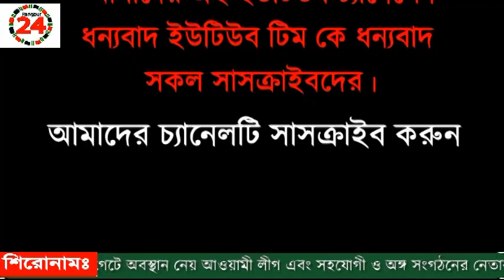রংপুর কোর্ট চত্বর ০৪ নভেম্বর ২০১৮, ১৪:১৮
মাসুদা ভাট্টিকে চরিত্রহীন মন্তব্য করায় মানহানির মামলায় গ্রেফতার সাবেক তত্ত্বাবধায়ক সরকারের উপদেষ্টা ব্যারিস্টার মঈনুল হোসেনকে রংপুরের আদালত চত্বরে নিয়ে গেলে সেখানে ডিম ও জুতা নিক্ষেপের ঘটনা ঘটেছে।

রোববার দুপুর সাড়ে ১২টার দিকে মানহানি মামলায় গ্রেফতার ব্যারিস্টার মঈনুল হোসেনকে জামিন শুনানির জন্য রংপুরের চিফ জুডিশিয়াল ম্যাজিস্ট্রেট আদালাতে নেয়া হলে এ ঘটনা ঘটে।

রংপুরে মানবধিকার কর্মী মিলি মায়া বেগমের দায়ের করা মামলায় আদালতে ব্যারিস্টার মঈনুলকে হাজির করার সংবাদে সকাল ৯ টা থেকে রংপুর চীফ জুডিশিয়াল ম্যাজিস্ট্রেট আদালতের গেটে অবস্থান নেয় আওয়ামী লীগ এবং সহযোগী ও অঙ্গ সংগঠনের নেতাকর্মীরা।

দুপুর একটা ২০ মিনিটে জামিন শুনানি শেষে মঈনুলকে নিয়ে যাওয়ার সময় ফের তাকে লক্ষ্য করে ডিম ও জুতা ছুড়তে থাকে আওয়ামী লীগ ও অঙ্গসংগঠনের নেতা-কর্মীরা। এ সময় অন্য মামলায় আদালতে হাজিরা দিতে আসা বিএনপি ও ছাত্রদল নেতা-কর্মীদের সঙ্গে আওয়ামী লীগ নেতা-কর্মীরা মুখোমুখি হলে উভয় পক্ষের মধ্যে ধাওয়া পাল্টা ধাওয়ার ঘটনা ঘটে।

পরে পরিস্থিতি নিয়ন্ত্রণে আনতে টিয়ার শেল নিক্ষেপ করে পুলিশ। এ ঘটনার পর থেকে আদালত চত্বরে থমথমে পরিস্থিতি বিরাজ করছে।ঘটনার তারিখ  ০৪ নভেম্বর ২০১৮, ১৪:১৮